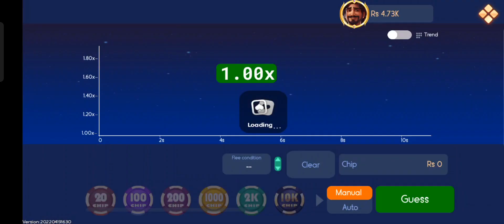GOD Of Fortune 3patti Game New Card Game Trick